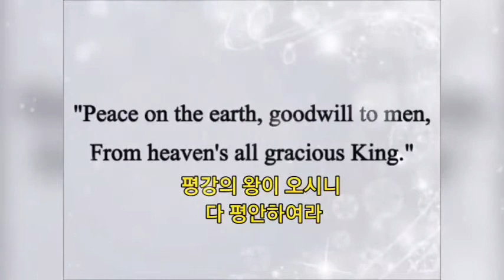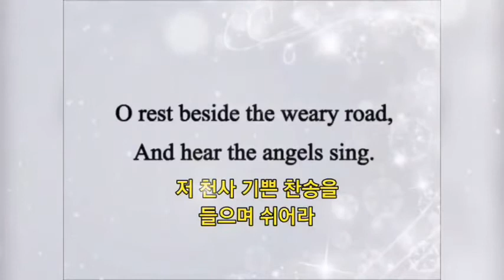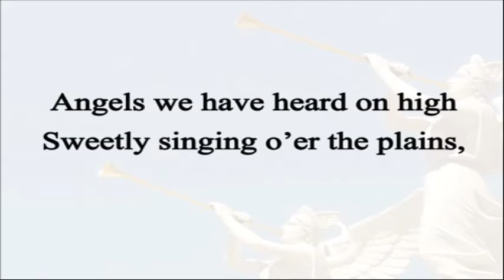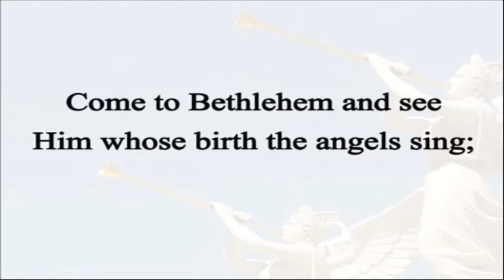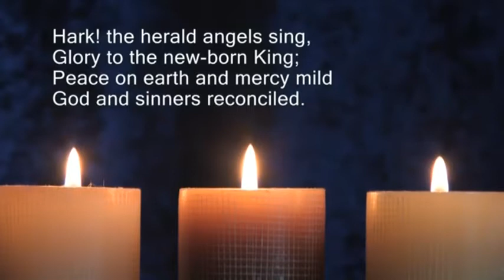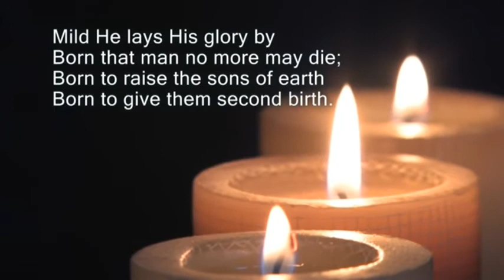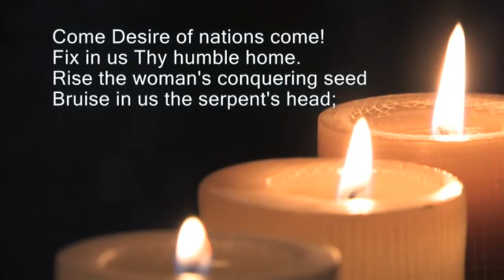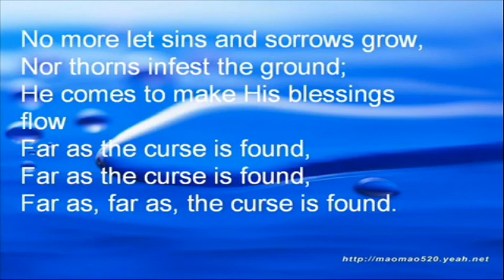211225 HOPE Praise & Worship(Christmas)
This song has updated the praise&worship given at Hope Church in the SanMiguel, Iloilo, Philippines on December 25.

Merry Christmas~!!!